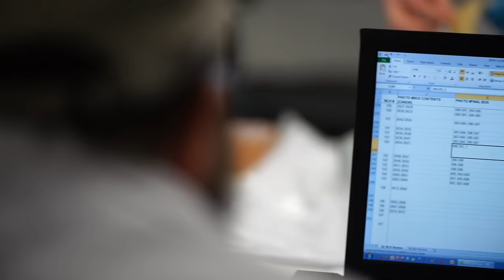2016 ANU Alumni Awards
ANU is extremely proud of its graduates. Our alumni are outstanding ambassadors for the University both in Australia and abroad and their achievements and successes are celebrated by the ANU community.